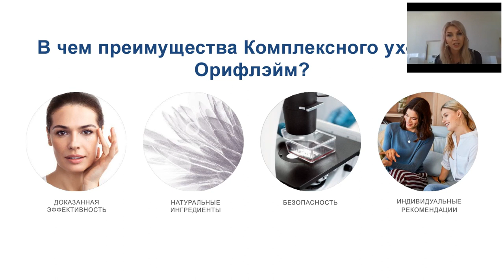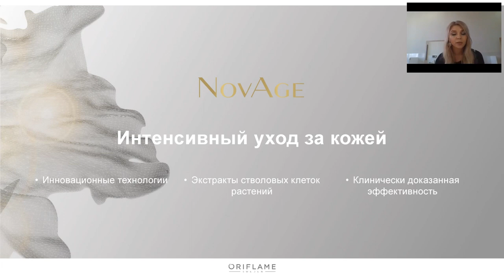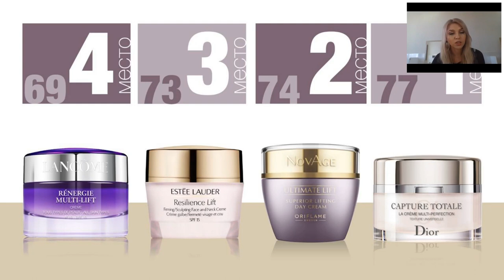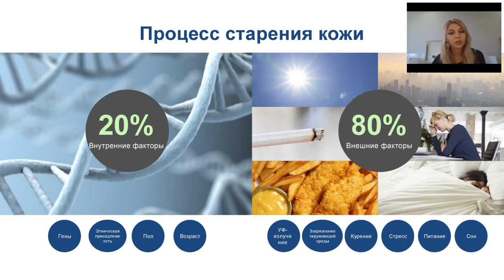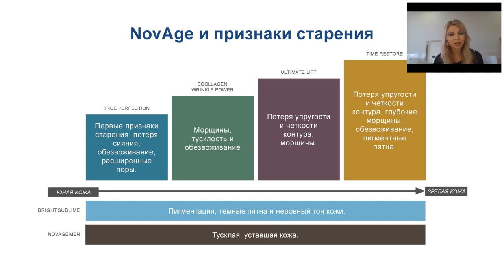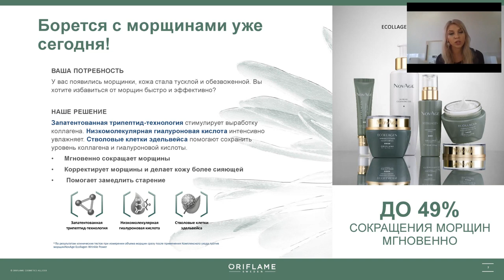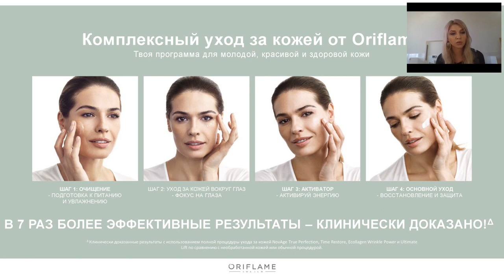NovAge что это? Или как продлить молодость кожи надолго?